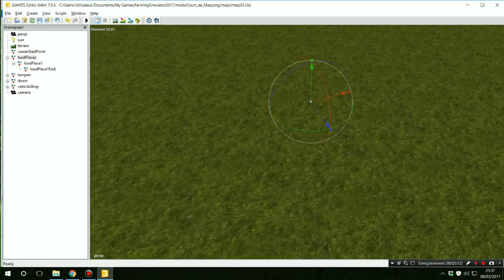FS17 Cours de mapping 002 start & véhicules réinitialisation point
Modification du point d'apparition du joueur et du point de réinitialisation des véhicules sur la carte